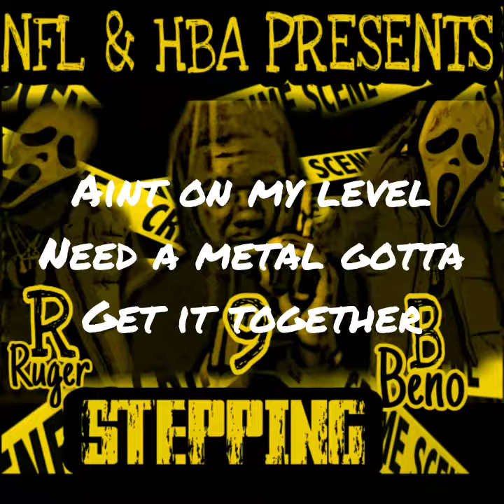Ruger 9 Beno - Steppin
Hustle Boi Asssociation Presents: Ruger 9 Beno "Life Of A Hu$tle Boi" Mixtape